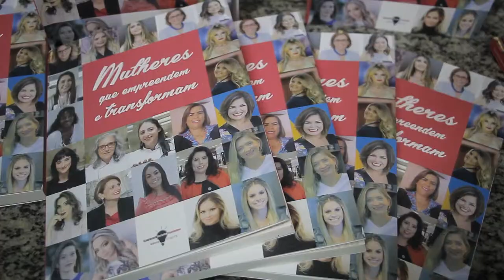COMISSÃO JOVEM ADVOGADO ORGANIZA PALESTRA COM GABRIELA BARRETO